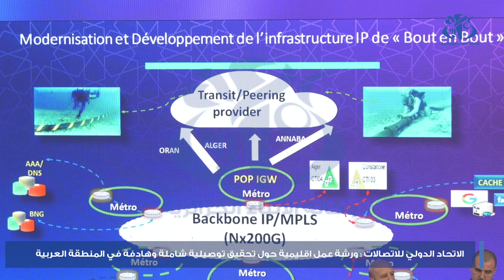الاتحاد الدولي للاتصالات: ورشة عمل إقليمية حول تحقيق توصيلية شاملة وهادفة في المنطقة العربية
الجزائر(وأج)- نظم الاتحاد الدولي للاتصالات، في اليوم الثاني للملتقى الدولي، المنعقد على مستوى المعهد الوطني للفندقة بعين البنيان، ورشة عمل إقليمية، حول تحقيق توصيلية شاملة وهادفة في المنطقة العربية، تبادل فيها المشاركون تجارب بلدانهم في الوطن العربي ، وكانت الفرصة مواتية للمشاركين العرب للاطلاع على تجربة الجزائر  في رفع قيمة تدفق الانترنيت .